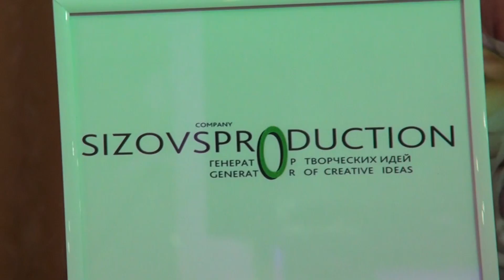Елена Сизова «SIZOVSPRODUCTION» - певица, шоу леди, продюсер, режиссёр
Многоканальное телевидение «ТВ ШАНС»!
Мы рады приветствовать Вас на нашем канале «ТВ ШАНС»!
Здесь мы освещаем Ваши события и даём Вам возможность заявить о себе, рассказать о своем бизнесе, таланте и творчестве.
Наши ресурсы:
Пишите нам:
Телевидение «ТВ ШАНС» — это ключ к успеху для всех творческих личностей!